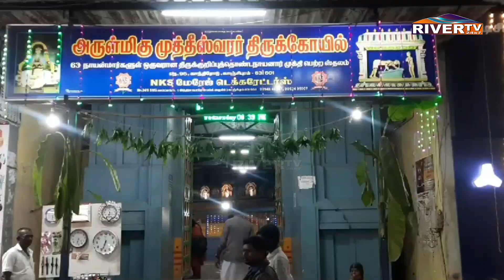காஞ்சிபுரம் முத்தீஸ்வரர் ஆலயத்தில் பிரதோஷ விழா